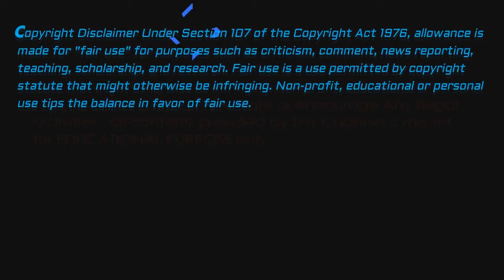#34 Jayson Brownridge at the 4back position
No lead blocks, just straight beastmoding through, #34 Jayson Brownridge at 4 back, not going down easy.. jersey tackles, just hang on to the Jersey LoL